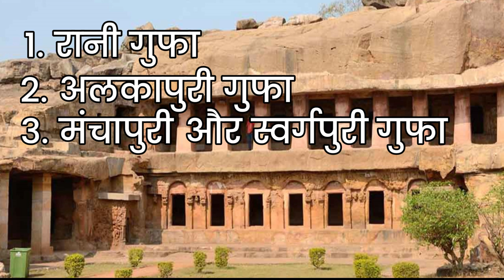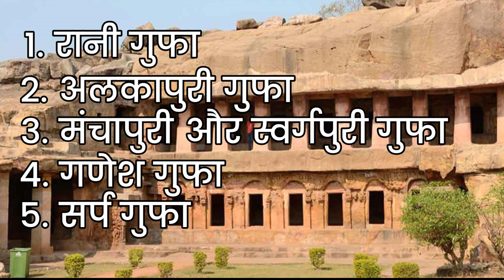Udaygiri और Khandagiri गुफाओं का अनोखा इतिहास | Udayagiri and Khandagiri Caves History In Hindi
is video me hum..
1. udaygiri khandagiri caves history in hindi
2. udaygiri khandagiri bhubaneswar history in hindi
3. udayagiri khandagiri pahar
4. khandagiri and udayagiri hills
5. udayagiri khandagiri pahar odisha